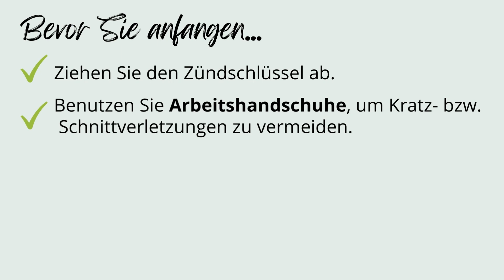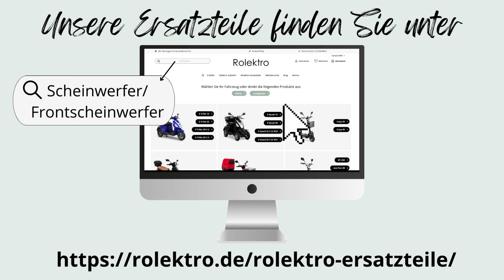How To: Frontscheinwerfer vorne austauschen und ausbauen - für Rolektro E-Trike und E-Quad Scooter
Heute zeigen wir Ihnen stepy by step, wie Sie den Scheinwerfer vorne vom Rolektro E-Trike und E-Quad Mobil erneuern können.

Für folgende Modelle geeignet:
E-Trike 15 V.2, E-Quad 15 V.2
E-Trike 25 V.2, E-Quad 25 V.2

Oder Sie geben in der Suche den Begriff "Scheinwerfer" ein und suchen das passende für Ihr Modell.
Falls Sie sich nicht sicher sind, welches Teil genau Sie brauchen, schreiben Sie uns an oder rufen Sie uns unter 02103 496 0 an. Wir helfen Ihnen gerne! ;-)

Vermissen Sie ein Tutorial? Kontaktieren Sie uns gerne mit Ihren Ideen!
Sie möchten eine Probefahrt durchführen?🛵💨

Auf der Suche nach der richtigen Versicherung für Ihren E-Roller?

Interesse an einem Produktkatalog?

Kunden-Service 🔧
📞 Zentrale: 02103/496--0